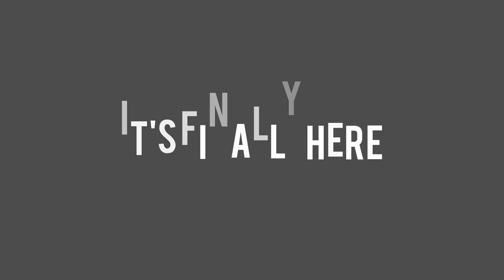The Walk Talk | THE CAR ACCIDENT THAT CHANGED MY PERSPECTIVE | SEASON 1, PILOT (phone version) #2024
The walking Talk
Welcome to Oxygen 101 Join us for insightful conversations, engaging interviews, and thought-provoking discussions on Oxygen. We bring you the latest in Walking the Talk Series, featuring experts, influencers, and everyday individuals with unique stories to share. Whether you're looking for deep dives into current events, personal development tips, or just seeking inspiration, our talk show covers it all. Don't miss out on the conversation – tune in to Oxygen 101 and discover something new with each episode!